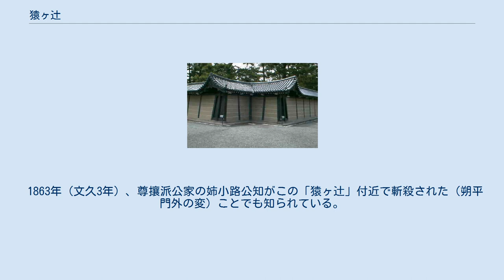猿ヶ辻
京都御所の築地塀、北東角の「猿ヶ辻」と称される部分。
 猿ヶ辻（猿が辻、さるがつじ）は、京都御所の塀の北東の角部分の通称。
 北東（丑寅）は鬼門の方位であり、十二支においてはその反対が未申であることから、猿の木像を鬼門除けとして築地塀の軒下に安置して祀ったのが通称の由来であるという説のほか、御所を守護する日吉神社の神使が猿だったことから「猿ヶ辻」と呼ばれるようになったとする記述もある。
角欠けとも呼ばれる。
 「猿ヶ辻」の部分の塀は、敷地内へへこんだ形に造られていることから、「御所が鬼門を避けている」「除けている」と考えられ、それが後世まで鬼門を除ける手法とされてきた。
 現代でも人々は縁起を担いで鬼門とされる住宅の北東部分に魔除けとして柊や南天、万年青を植えたり、鬼門や裏鬼門（南西）から水回りや玄関を避けて家作りをするなど、鬼門を恐れた家相を重視する社会通念は根強く残っており、東京芸術大学、東京工業大学名誉教授 清家清の著書『現代の家相』において「家相の教え通りに凹ませている」と述べている。
 事実、京都のNPO法人が2015年に行った調査では、京都市内中心部だけでも、ビルや店舗、一般住宅など約1100か所に、四角く囲って玉砂利を敷いたり、柊や南天を植えたりした鬼門除けがあることが判明している。
 家相において鬼門を恐れる長年の言い伝えは、すべて京都御所の「猿ヶ辻」が基になっているが、京都御所の内部には鬼の間が存在していた。
鬼の間は、御所の仁寿殿の西、後涼殿の東にある清涼殿南西隅の一室であり、すなわち裏鬼門の位置にある。
康保元年（964年）、大和絵師の飛鳥部常則がこの部屋に鬼を退治する白沢王（はかたおう）像を描いたとされている。
順徳天皇が著した『禁秘抄』にこれに関連する記述がある。
白沢王は一人で剣を掲げて鬼を追う勇姿で描かれ、古代インドの波羅奈国の王で、鬼を捕らえた剛勇の武将であるという説がある。
現在の建物（鬼の間）に、白澤王の絵は描かれていない。
なお、江戸時代中期の随筆『夏山雑談』には、白沢王は李の将軍、「白澤王」としても記されている。
 これについて、家相を研究する小池康寿は著書『日本人なら知っておきたい正しい家相の本』において、京都御所や天皇家が鬼の災い、神の祟り（自然災害、火災、疫病の蔓延）を恐れて築地塀を凹ませていたとするより、庶民に災厄が及ばぬように皇室が一手に凹みで受けとめ、御所内部の清涼殿鬼の間に導いて鬼を切り倒すことで世の安泰を願っていたと解釈した方が自然であると論じ、外から見た御所の塀の凹みのみに注目した庶民の単純な考えが鬼門除けの発想に繋がったと考えるのが理に適うとしている。
なお現在でも、皇居の鬼の間は一般公開されておらず、多くの家相学者や民俗学者の家相文献には、鬼の間の存在に関する記述は見られない。
 1863年（文久3年）、尊攘派公家の姉小路公知がこの「猿ヶ辻」付近で斬殺された（朔平門外の変）ことでも知られている。